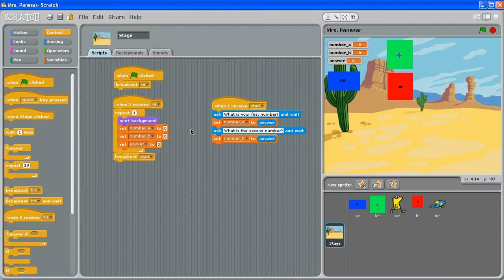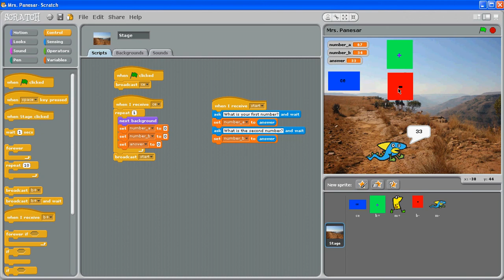Scratch teaching Maths Algebra.avi